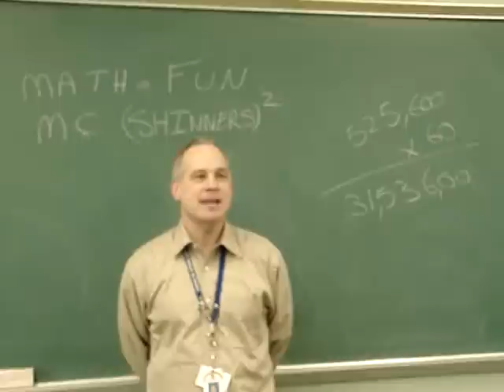MC Shinners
Mr. Shinners (aka MC Shinners) singing his version of "Seasons of Love" from the show/movie Rent for the teacher's talent segment of our school's morning show.